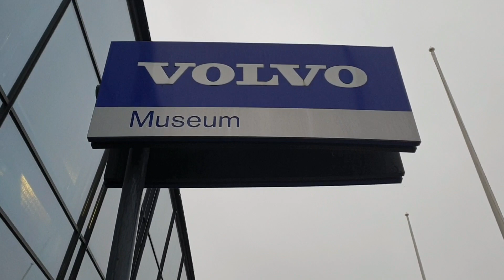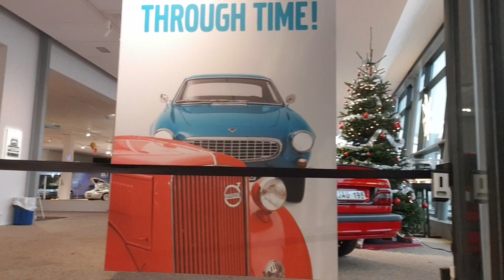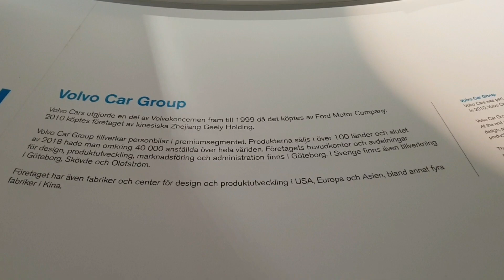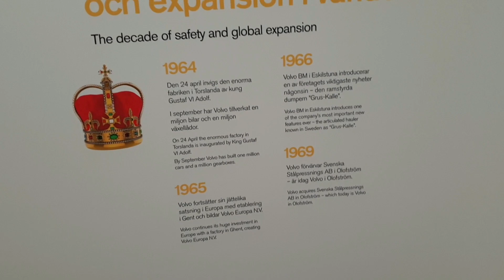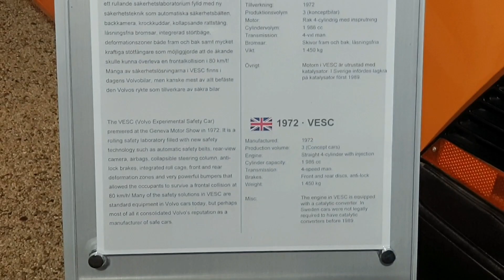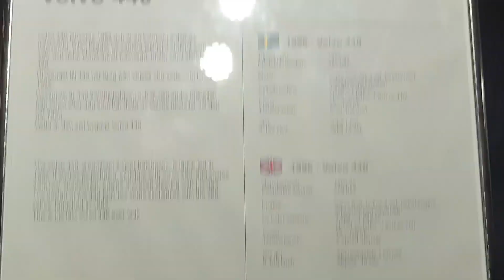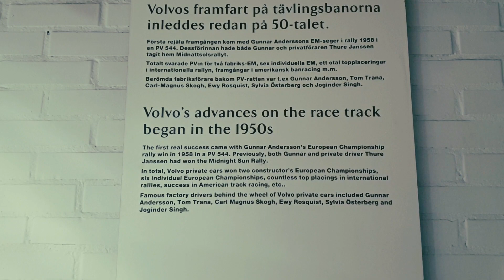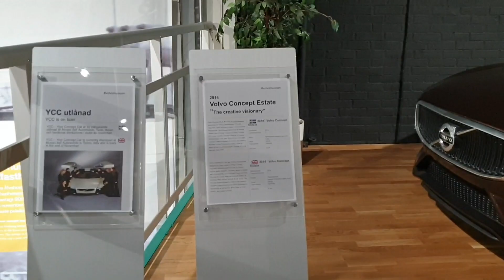En lille tur til Volvo Museum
Volvo Museum in Gothenburg, Sweden